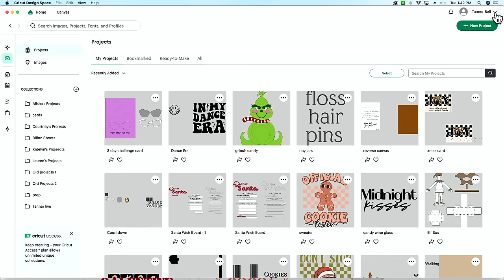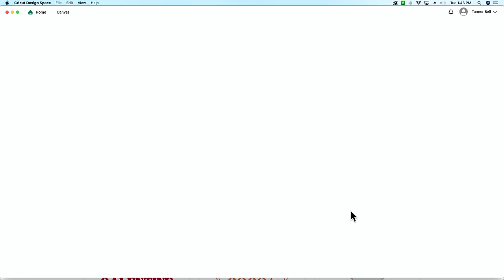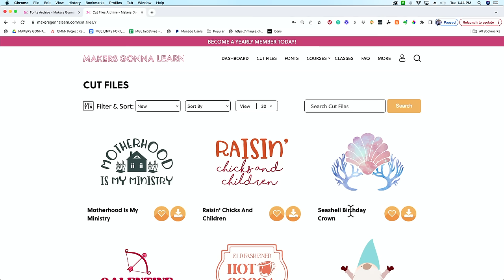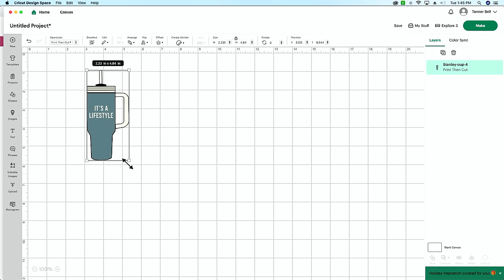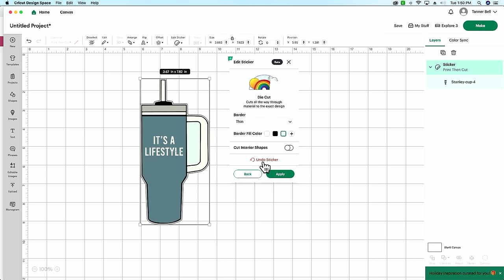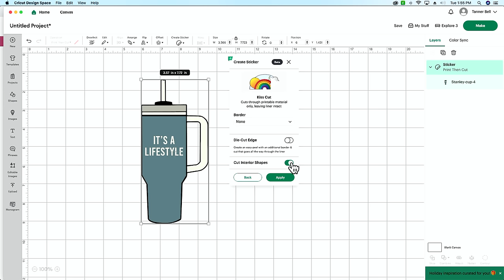🤫 *NEW* Cricut CREATE STICKER Feature [& HOW TO DO IT WITHOUT CRICUT ACCESS!] 🤫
💖💖 Everything you need to level up your Cricut game!

😍 Use your Cricut with confidence.

💰💰Unlock LIFETIME Access of Design Make Sell for the LOWEST.PRICE.EVER! Join now & mailed to you workbook!

🖨🎉 $80 off! 😳 Join Maker’s Gonna Sublimate TODAY for $80 OFF! No code needed!! Mailed to you Mystery BLANKS